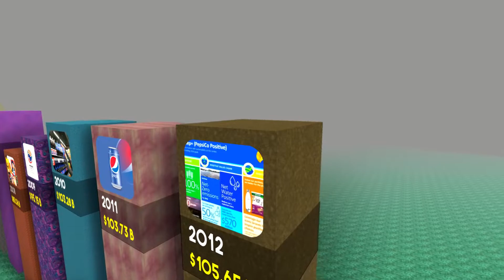Market cap history of Pepsi from 2001 to 2022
Enjoy Data in 3D. We've made interesting fact even more entertaining.

We believe that world deserves data that is fun to watch. Learning new things about stock market, crypto, investments, day trading is crucial. So we have made is more simple and fun. Enjoy 3D Comparisons of stocks, crypto, real estate, investments, day trading and more. If you enjoy stocks, crypto, real estate, investments, day trading that this video is for you! 3D Data is here for you to enjoy the world and information in a new way!

Pepsi Market Cap,
Pepsi Market Cap History,
Pepsi Company,
Pepsi Stock,
Pepsi Stocks,
Pepsi Stock History,
Pepsi history,
Pepsi Revenue,
Pepsi Stock Analysis,
Pepsi Growth,
Pepsi Rise,
Pepsi Downfall,
Pepsi over the years,
Pepsi ,